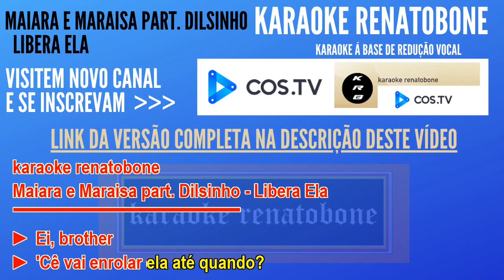LIBERA ELA MAIARA E MARAÍSA part DILSINHO KARAOKE AMOSTRA